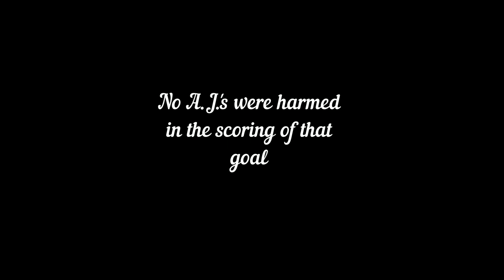WSYL Day 1 SaltWater